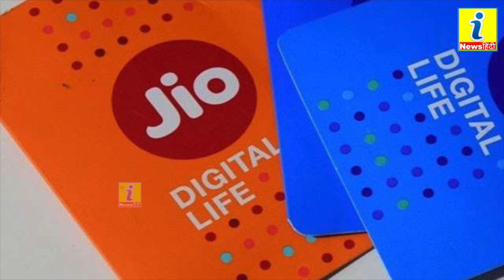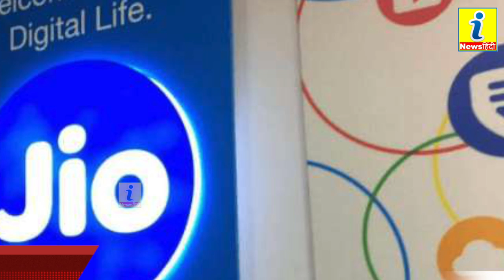जियो के ₹189 वाले प्लान ने पूरे मार्केट में मचाई धूम, 84 दिनों तक मिलेगा सब कुछ फ्री